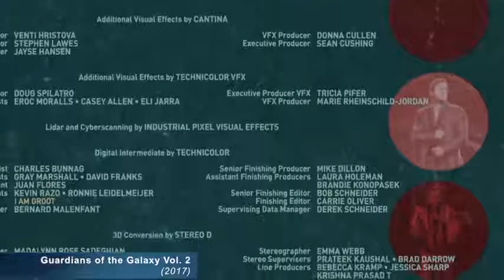The Evolution of GRANDMASTER in Television & Film 2007 2017 Marvel